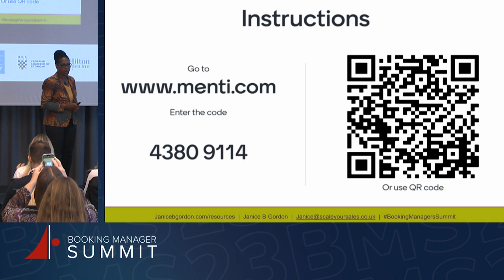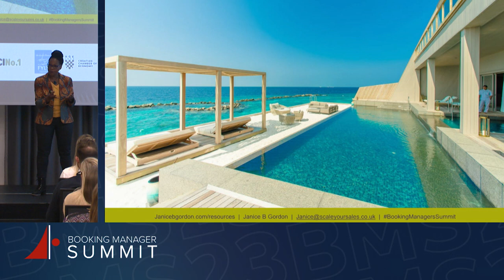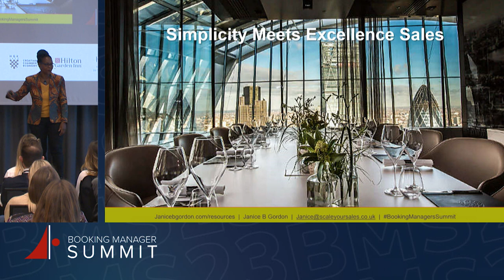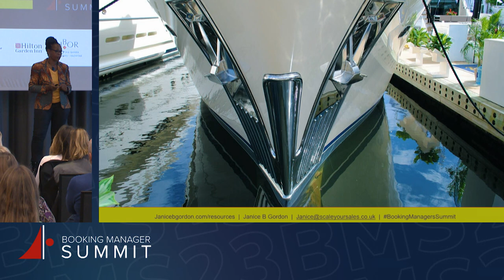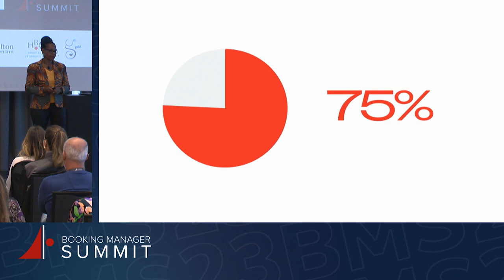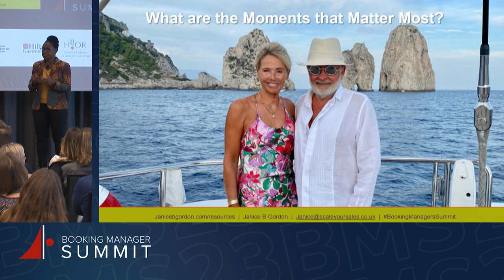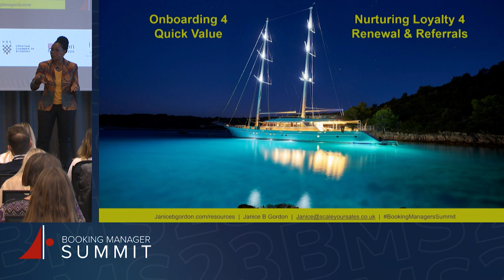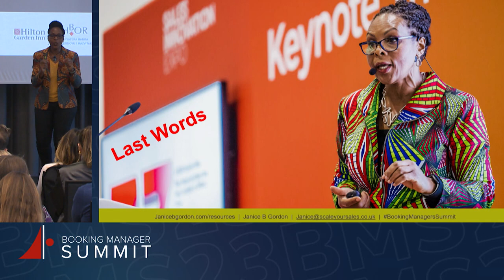Creating Exceptional Customer Experiences Through Customer-Centric Sales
“Streamline the sales buyer experience, onboard for quick value, and nurture clients for long-term relationships.”

Janice B. Gordon delves into the essence of excellence, challenging the audience to reflect on its true meaning.

Janice explores the key factors contributing to exceptional customer experiences, emphasizing customer-centric selling. With a focus on human interaction, communication, and understanding customer desires, Janice highlights the significance of simplicity, engagement, and responsiveness in the sales process.

Let’s see how we uncover the strategies and insights essential for creating enchanting customer experiences and driving increased revenues.

Timestamps:
00:00 Creating Exceptional Customer Experiences Through Customer-Centric Sales
05:58 Fulfilling customer's dream through exceptional experience.
07:40 Understanding customer needs for delivering exceptional service.
10:57 Struggle with guest's food allergies affected experience.
14:44 Culture, strategy, and implementation are essential for competition success.
19:11 Leadership, metrics, and sustainability.
20:14 Simplify customer journey and understand their desires.
25:53 Kim Vitt Pattison, CEO of Scannermat, enjoys sailing.
29:48 Onboarding for quick value, nurturing long-term clients.
33:27 Princess Diana's escape spot and customer-centric sales.
36:06 Seek human connection, own mistakes, and take action.
37:56 Engage, strategize, lead, understand, create, connect, excellence.